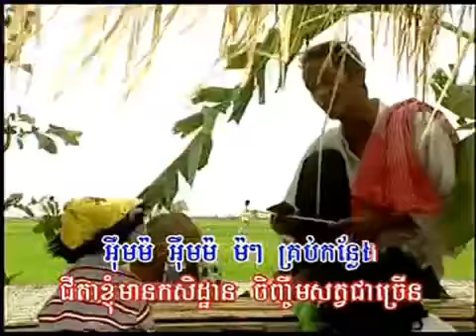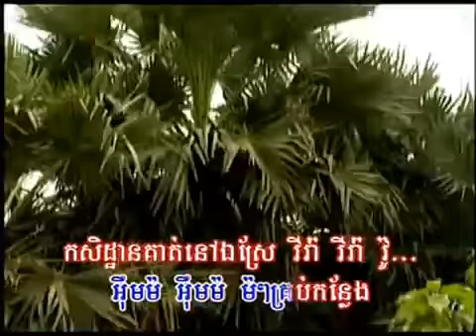song children 9 Date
ភាពក្លាហានរបស់កុមារ បញ្ជាក់ភាពខ្លាំងនៃប្រទេសជាតិ